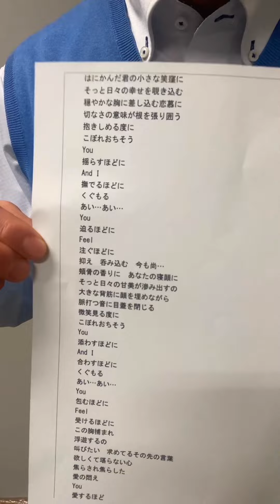三浦春馬が目にこだわった理由…実はこの世の闇が隠されている